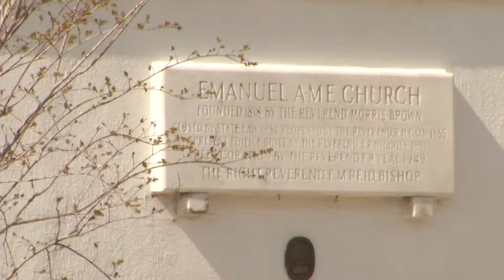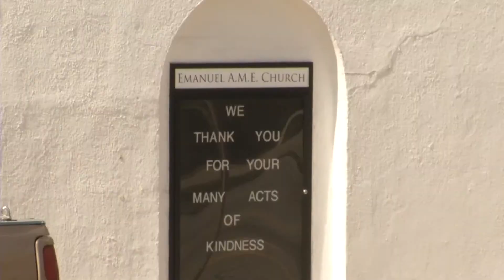Emanuel Documentary Premiere